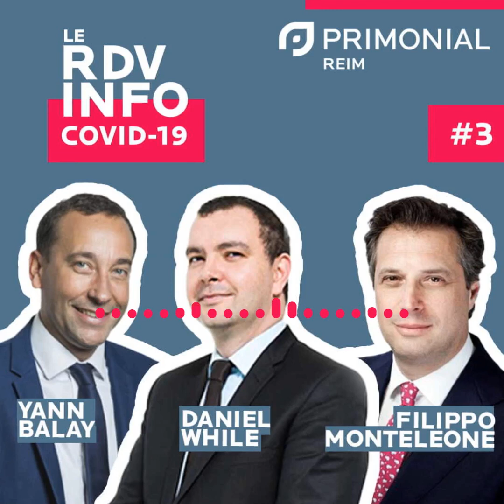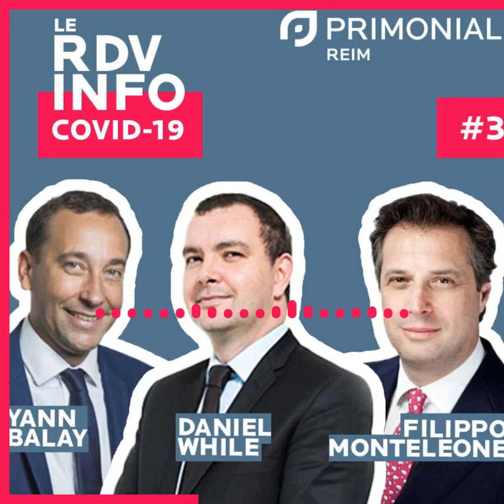Podcast #3 : Le Covid-19 et l'immobilier de santé - 8 avril 2020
Bienvenue dans le RDV Info Spécial Covid-19 de Primonial REIM.

8 avril 2020
Alors que le monde traverse une crise sanitaire d’une nature inédite, nous tenterons de répondre à vos questions en vous donnant notre vision des évènements et de leur impact sur les marchés immobiliers.

Daniel While, Directeur Recherche et Stratégie chez Primonial REIM, Yann Balaÿ, Responsable Pôle Santé Education chez Primonial REIM et Filippo Monteleone, Président de Careit nous parle de l'impact du Covid-19 sur l'immobilier de santé.